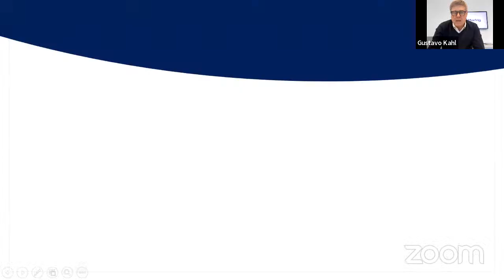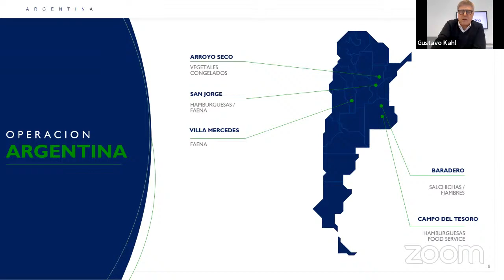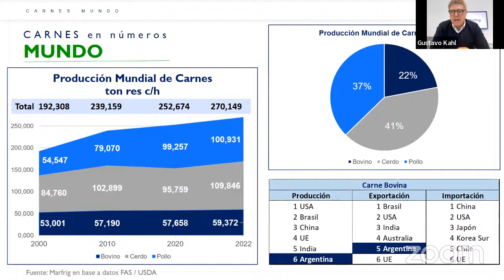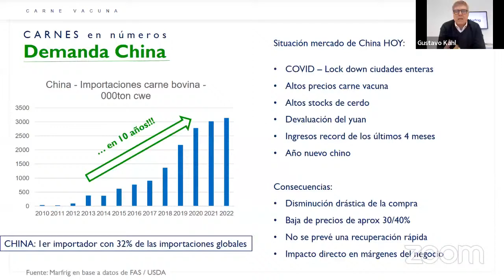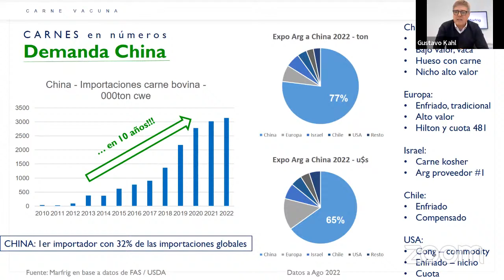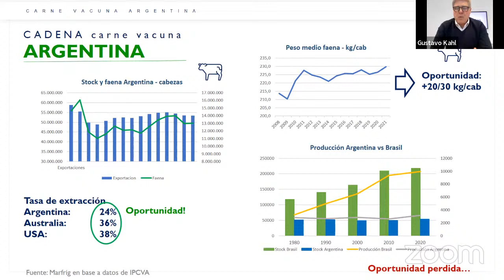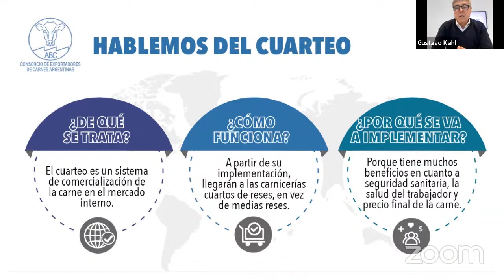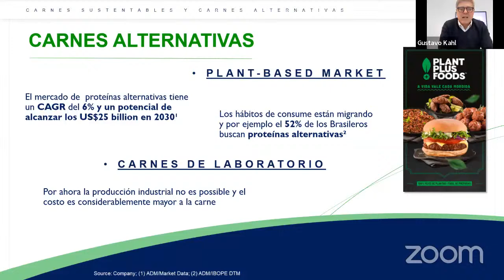CICLO AGRO: "La cadena agroindustrial. Capítulo 3: Proteínas animales"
La cadena agroindustrial.
Capítulo 3: Proteínas animales

La cadena de la carne vacuna. Historia, presente y futuro. Importancia para la Argentina. Cruce de rutas en las tendencias de los consumidores. Expansión de la demanda pese al embate de los movimientos anti-carne. Realidad de la amenaza ambiental.

Orador:
Ing. Gustavo Kahl. CEO de Marfrig, la mayor productora mundial de hamburguesas

Moderador:
Ing. Agr. Héctor Huergo - Pro-secretario de Redacción de Clarín Rural y responsable de contenidos del Hub Rural del Grupo Clarín.

BIOS
Ing. Gustavo Kahl
Ingeniero Industrial, graduado en el ITBA y posee un Posgrado en negocios por la ESADE Business School, y cuenta con 30 años de experiencia en la industria de la carne bovina, tras haber sido CEO de Swift Argentina y CEO de JBS Cono Sur y Presidente de Cargill Beef Argentina.

Ing. Héctor Augusto Huergo.
TW: @hhdospierre
Ingeniero agrónomo y periodista agropecuario. Pro-secretario de Redacción de Clarín Rural y responsable de contenidos del Hub Rural del Grupo Clarín. Conductor de “El Campo, la Industria Verde” Ex presidente del Instituto Nacional de Tecnología Agropecuaria (INTA) Presidente de la Asociación Argentina de Biocombustibles e Hidrógeno Participa en distintos emprendimientos vinculados con la Agro tecnología.

00:00 - Inicio
14:09 - Apertura Ing. Pablo Bereciartúa
16:58 . Moderador:  Ing. Hector Huergo
20:04 - Orador: Ing. Gustavo Kahl
01:13:44 - Finalización